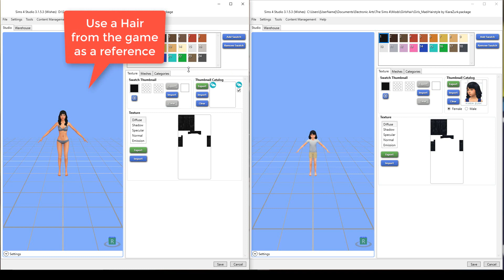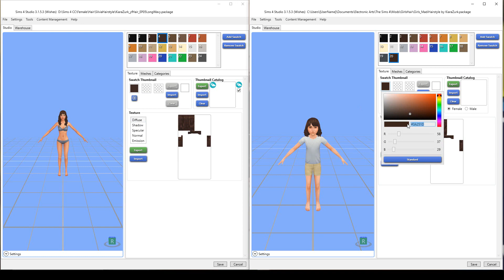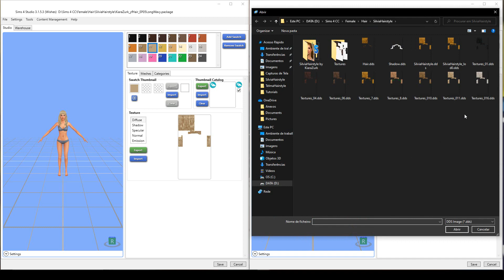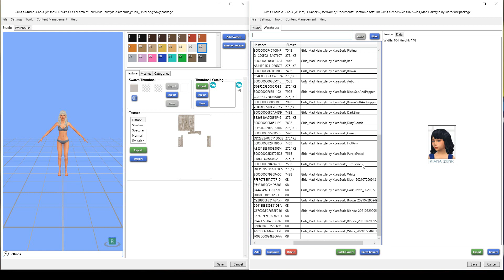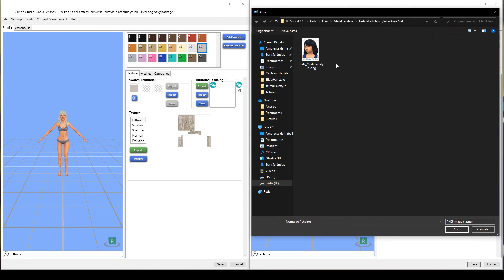How to update Sims 4 Hair Color Swatches Faster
I received a tip from VICCS Creator to make hair updates faster and simpler so I decided to do another tutorial, although as I taught in the other tutorial it also results but in this way it is easier and faster and if you have so much hair to update like me the faster and simpler this process is the better.